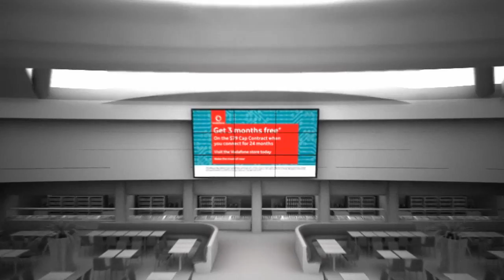Valmorgan Retail Media Superscreens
Valmorgan Superscreens coming to a shopping centre near you.